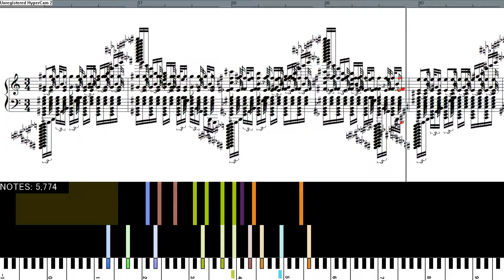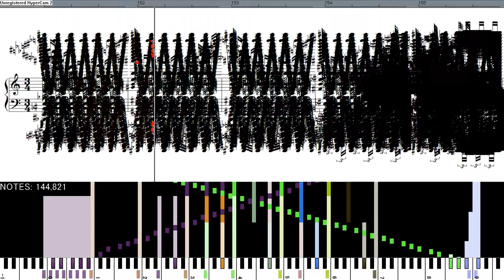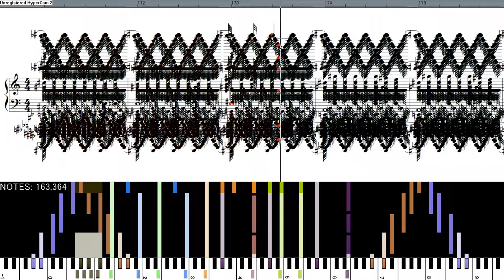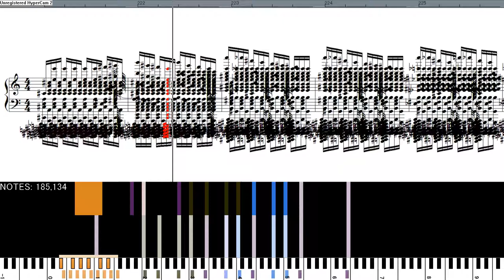[Black MIDI] Wenn Träume wahr werdern - Elitastic - 189k notes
MIDI by: Elitastic
Soundfont: Keppy's Steinway Piano 5.2
Audio: Keppy's MIDI Converter
Video editor: Sony Vegas Pro 16
MIDI Visualizer: Zenith, SSW